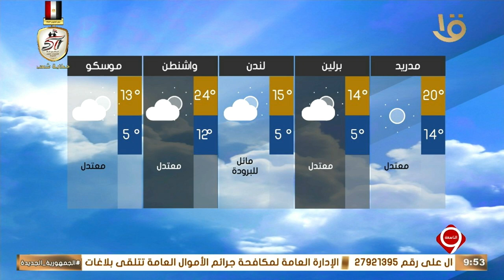بيان بدرجات الحرارة المتوقعة غدا